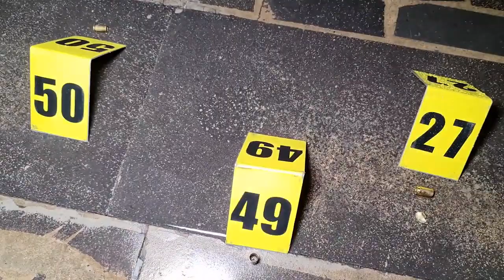Կադրեր Քանաքեռում տեղի ունեցած սպանությունների դեպքից